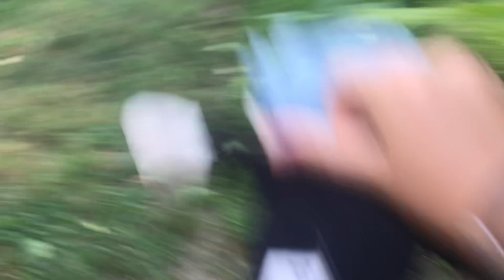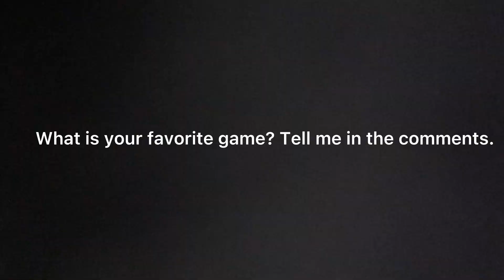Willow plays cornhole